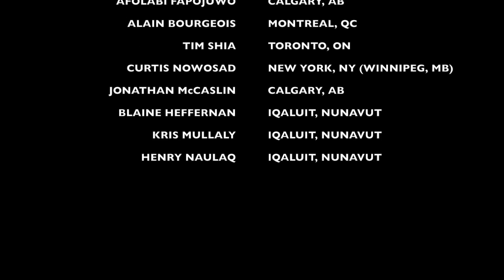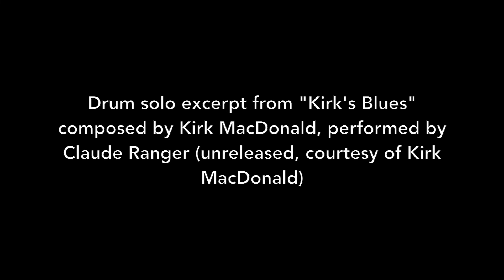OH DRUM CANADA! Vol.6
Featuring:

Mark McLean
Jim Doxas
Mili Hong
Adam Arruda
Andrew Miller
Charles Goguen
Luke Newman
Mark Micklethwaite
Afolabi Fapojuwo
Alain Bourgeois
Tim Shia
Curtis Nowosad
Jonathan McCaslin
Kris Mullaly
Henry Naulaq

And Special Guests Andre White, Claude Ranger and Terry Clarke